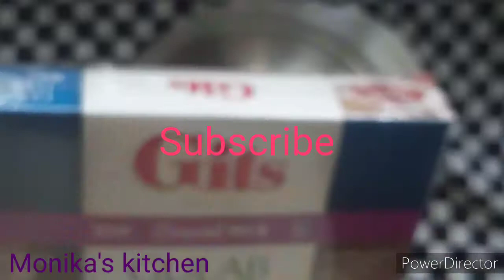Gulab jamun recipe#गुलाब जामुन रेसपीसबसे आसान तरीका बाजार जैसे गुलाब जामुन बनाने का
Cook with Monika is all about Indian Recipes.cook & learn simple easy food recipes step by step..
How to make Gulab jamun recipe, Simple, easy gulab jamun recipe, गुलाब जामुन रेसपी,